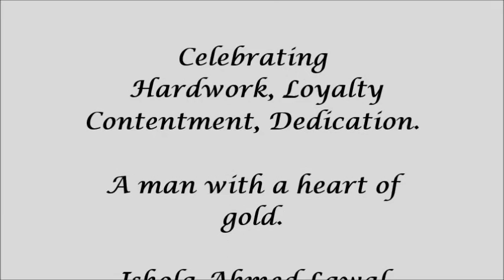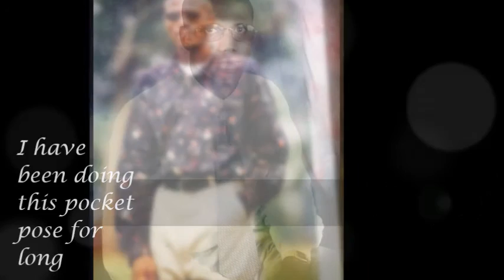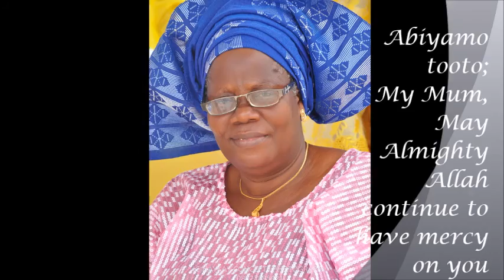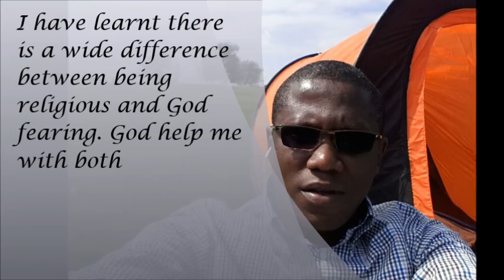Buckles Ahmed Lawal milestone documentary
Ahmed Lawal milestone documentary